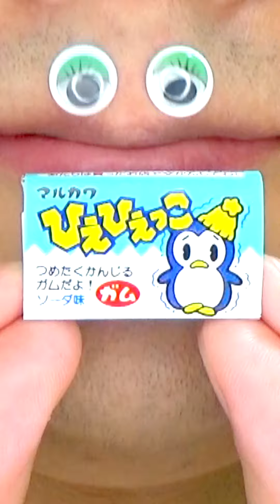Shasuke8b ASMR video 😋😋😋